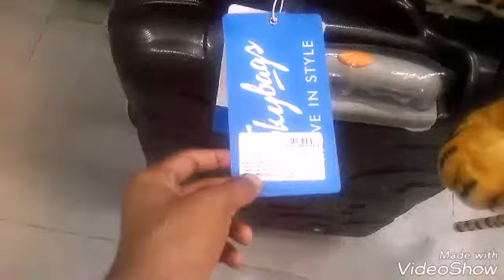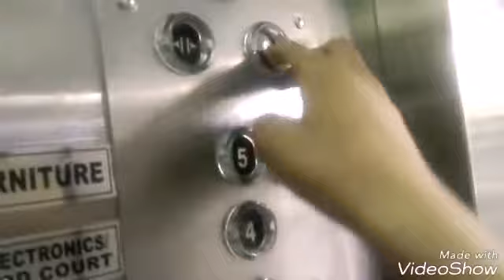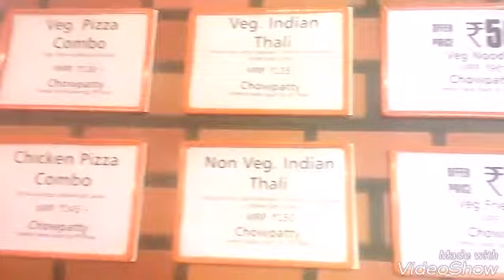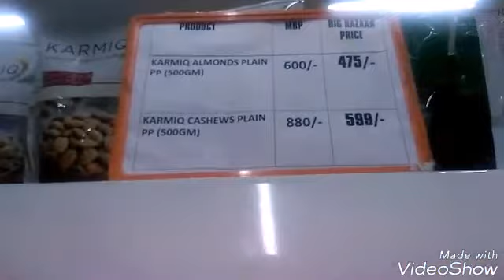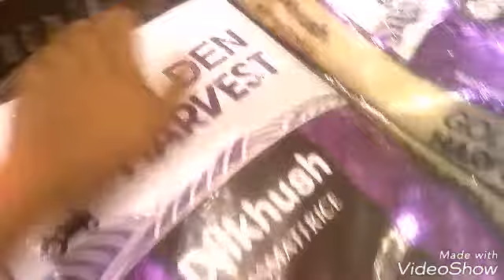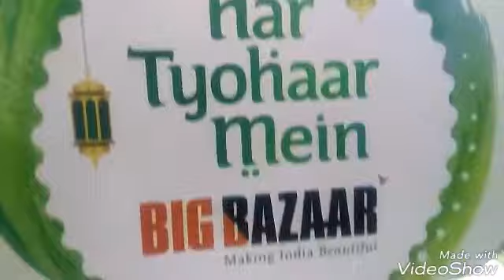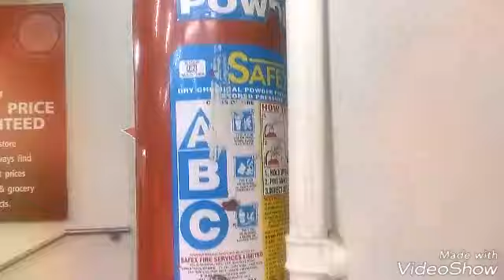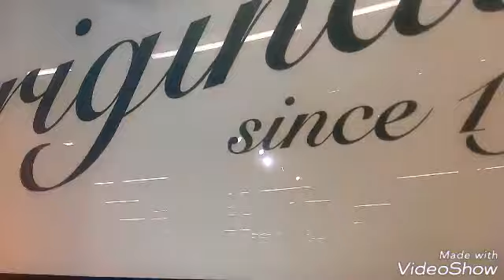Big Bazaar Ranchi Full View#Really appreciated